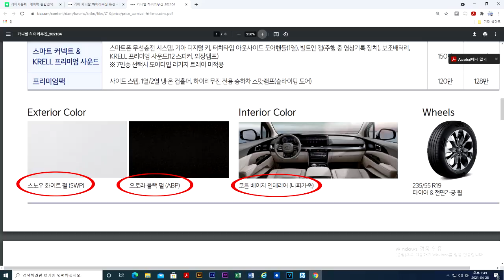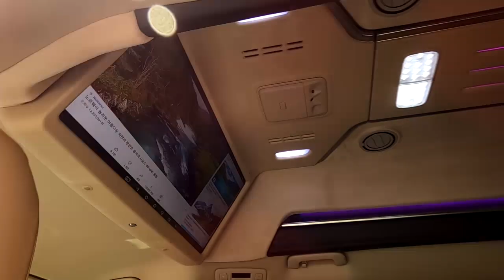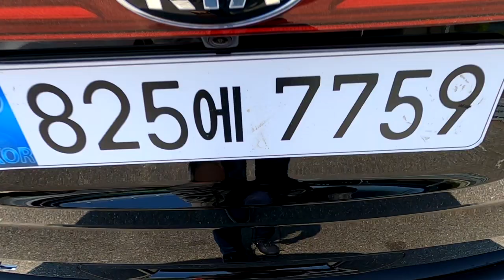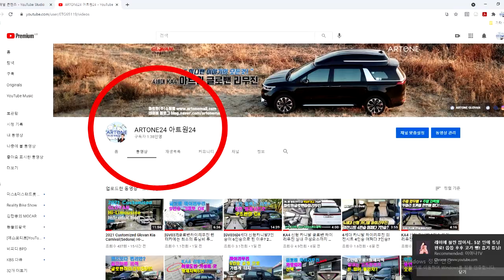[GV054]최소비용 최대효과? KA4신형카니발 9인승 시트 그대로 사용 구조변경X 부가세공제,버스전용도로,하이리무진 으로 누려보자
미니밴[MPV]전문기업 아트원(주)4세대 신형카니발 9인승 가솔린 시그니쳐 풀옵션 차량으로 새롭게 제작되는 아트원 글로밴 하이리무진 차량이
감단한 리폼을 마치고 9인승 시트 유지한 상태로 출고 됩니다.
[기아]순정 하이리무진과 비교 구매 1위 대상은 아트원 글로밴 하이리무진
실내외 디자인/실내구성요소/빠른출고/가격/원스탑처리등 유리한점이
많습니다.
아트원글로밴하이리무진+다양한 실내리폼을 계속 업로드 할 예정이오니
아트원글로밴 하이리무진 현재 디젤9인승은 1개월이내 가솔린차량은
2개월 그리고 7인승 리무진차량은 3개월 정도 소요됩니다.
아트원글로밴 하이리무진 계약및 상세 페이지는 아래 링크에 둡니다.

아트원 본점:
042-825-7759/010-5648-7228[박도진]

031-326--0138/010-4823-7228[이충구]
코로나 관련 동선이 겹치지 않도록 방문시